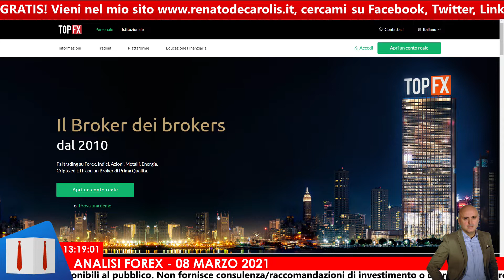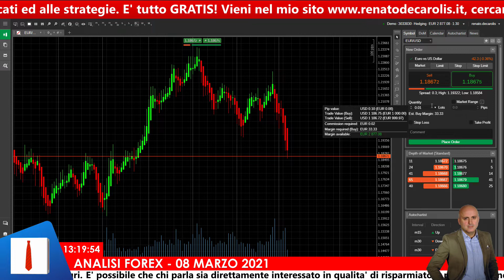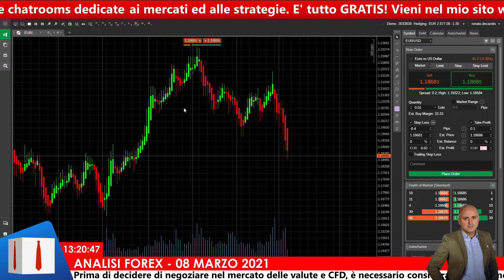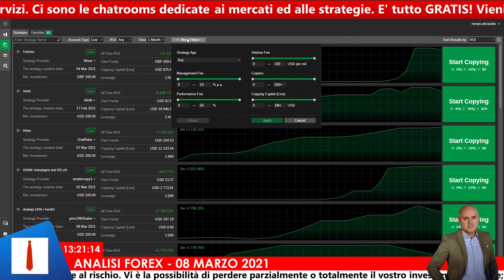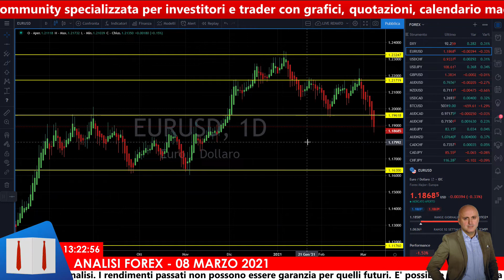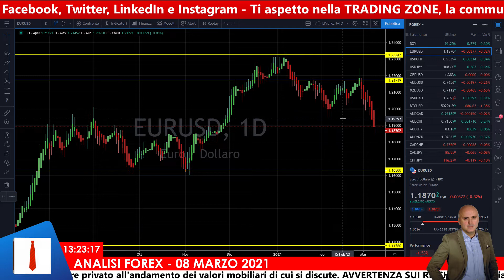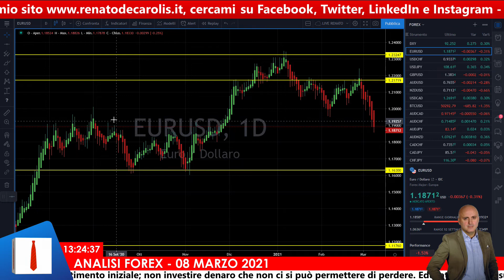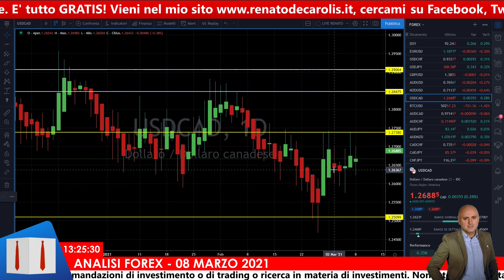Bisogna rivedere i target di prezzo al ribasso dell'euro